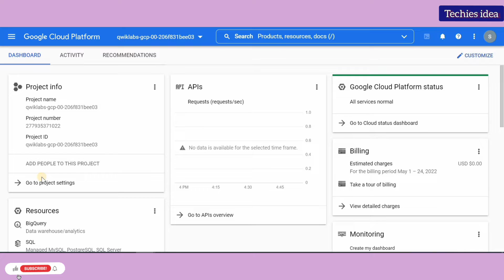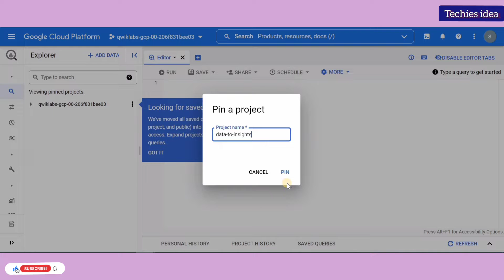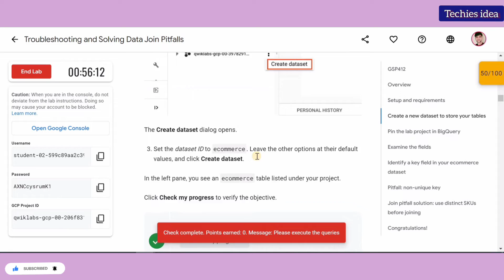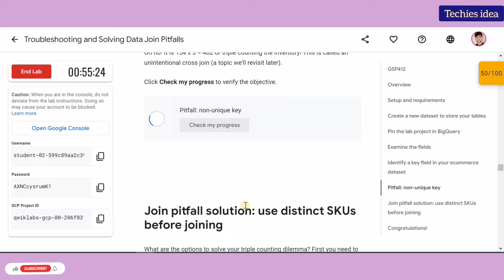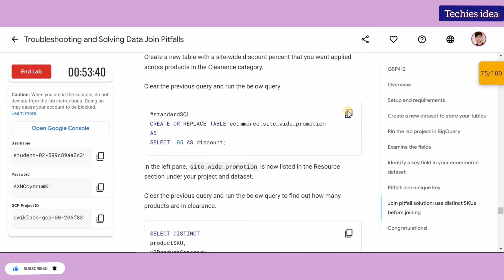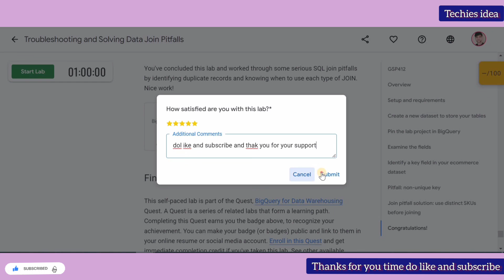Troubleshooting and solving data join pitfalls | Google Cloud Facilitator Program 2022